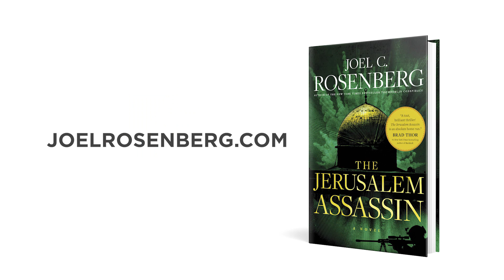The Jerusalem Assassin (2020) by Joel C. Rosenberg - Book Trailer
“A taut, brilliant thriller ripped right from today’s headlines. Joel Rosenberg is masterful! The Jerusalem Assassin is an absolute home run.”
—Brad Thor, #1 New York Times bestselling author of Backlash

From the New York Times, USA Today, and Publishers Weekly bestselling author!

The enemy is invisible and moving fast. The body count is rising. And time is running out.
Marcus Ryker has spent his entire career studying killers. One thing he knows for sure: a peace summit is the ultimate stage for an assassination.

President Andrew Clarke is determined to announce his historic peace plan from the Temple Mount in Jerusalem. But when senior American officials who support the plan begin violently dying, Clarke orders Ryker and his team of CIA operatives to hunt down those responsible and bring the killing spree to an end.

When the Palestinians denounce the American plan, the Saudis signal they may be ready to forge a historic treaty with Israel. Could the Saudi king’s support be the missing ingredient that will lead to peace at long last?

Ryker soon uncovers a chilling plot to kill the American president. A well-resourced international alliance is dead set against the peace plan. They will stop at nothing to strike a blow against the Americans and seize leadership of the Muslim world.

With all eyes on Jerusalem and the president in the crosshairs, it’s up to Ryker to eliminate the terrible evil that’s been set in motion. The fate of the region depends on his success. He has 48 hours.